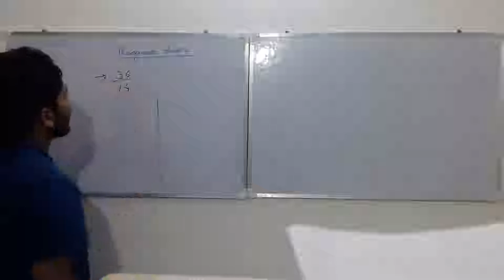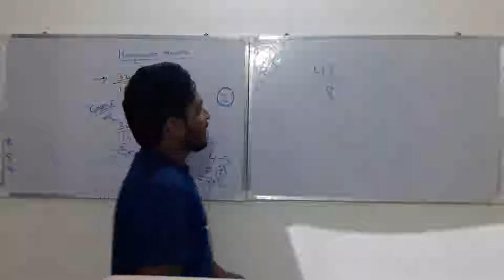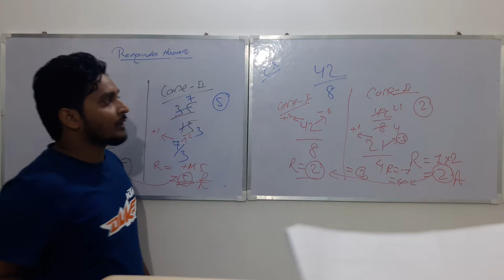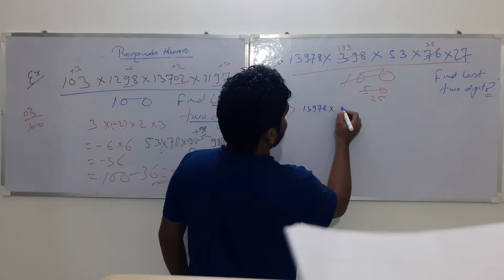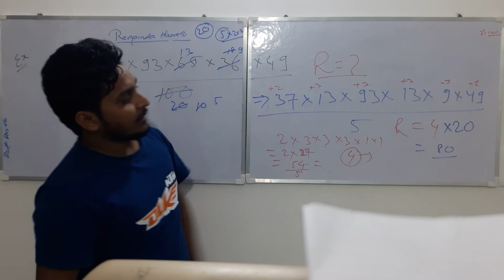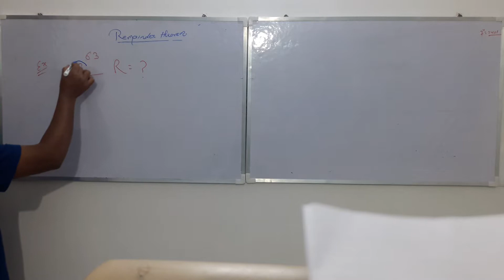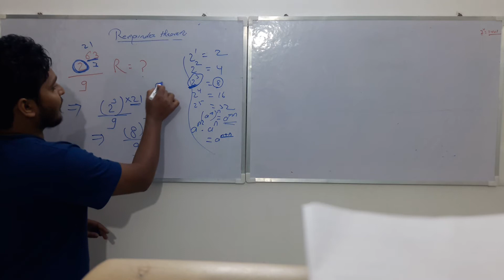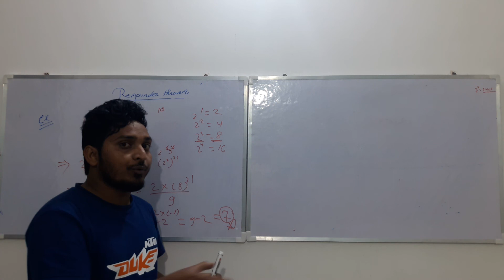REMAINDER THEOREM RRB/SSC -JE Part 2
Is video me sir ne remainder theorem ke kuch new concept aur new questions bataye hai